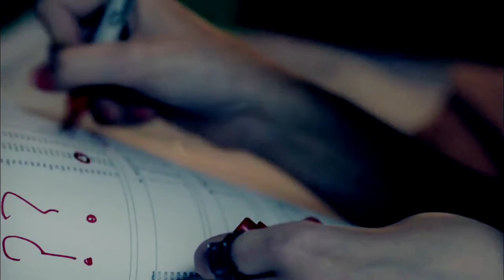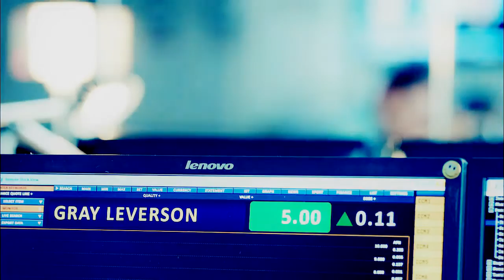Effy Stonem|New Life